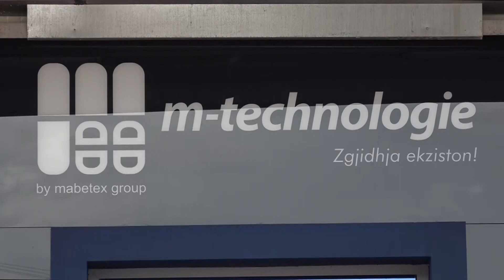Hapet fabrika e re e xhamit nga “M-Technologie”